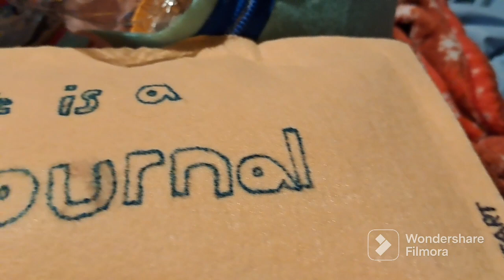Smaller DIY Zipper Storage